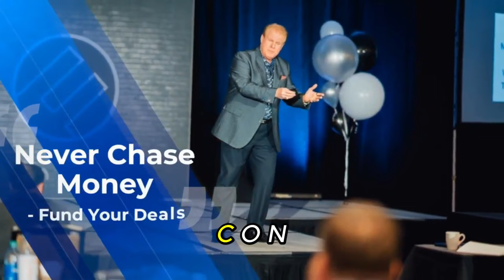Achieving Infinite Returns in Real Estate with Jered Sturm and Jay Conner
Welcome to another enlightening episode of the Raising Private Money podcast! Today Jay Conner sits down with Jered Sturm, CEO of S&S Capital Group. Jered has transformed his journey from a humble apartment maintenance technician to managing a multi-million dollar portfolio in the real estate multifamily sector. Jered shares invaluable insights about investment strategies, raising private capital, and maintaining a balanced lifestyle amidst the challenges of entrepreneurship.

The Early Days: From Maintenance Technician to Real Estate Mogul

Jered's journey began 18 years ago in Cincinnati, Ohio, where he worked as an apartment maintenance technician. Fresh out of high school, he and his brother purchased a six-bedroom house and launched a construction company, leveraging their skills in the trades. Initially, they utilized their resources to acquire and improve properties, building a solid portfolio without raising outside capital.

Their business model focused primarily on the advantages of compounding interest and long-term investments. A significant milestone was reached when they secured a cash-out refinance loan on eight of their houses, allowing them to reinvest in additional properties, setting the stage for their success today.

From Small Beginnings to Syndication: The Power of Networking

For the first eight years, Jered and his brother operated without external investors, relying on their resources and grit. However, a pivotal shift occurred seven years into their career when Jered recognized the potential of syndication. Encouraged by exceptional investment results that outperformed traditional retirement funds, they decided to share these opportunities with others.

Jered emphasizes the importance of treating borrowed money with the utmost care, viewing it as a representation of the time and effort invested by the lenders. This philosophy has earned the trust and commitment of investors, with 60% repeatedly participating in multiple deals.

Syndication has allowed Jered’s company to scale significantly, leveraging both personal networks and word-of-mouth to attract investors. Their approach involves contracting specific deals and presenting a comprehensive offering memorandum to investors, detailing the business plan, projected returns, and more.

Infinite Return Model: Forced Appreciation and Long-term Hold Strategy

A key strategy at S&S Capital Group is the infinite return model. Typically, projects are held for an extended period, around ten years, but investors often see their principal returned within 2-3 years due to forced appreciation. This involves modernizing units and executing strategic property management improvements. By doing so, the company can return 100% of the initial investment while maintaining ownership, creating a cycle of continuous, passive income.

The benefits are twofold: investors receive predictable cash flow and returns without actively managing properties, and the company gains financial advantages through economies of scale and operational efficiencies.

Timestamps:
00:01 Raising Private Money Without Asking For It
05:13 Small actions daily define pivotal life moments.
09:26 Found opportunity in multifamily real estate investment.
10:32 Respect capital as exchanged time and life.
15:29 Vertical integration boosts efficiency and investor returns.
17:15 10-year hold, force appreciation, refinance, predictable cash flow.
22:06 Tracking potential investors from experience.
23:53 Identify and leverage personal competitive advantages.
26:39 Entrepreneurs must adapt to maintain life balance.
29:44 Jay’s Free Money Guide